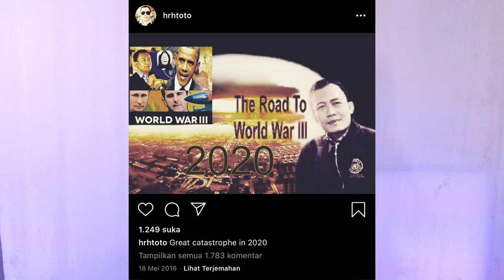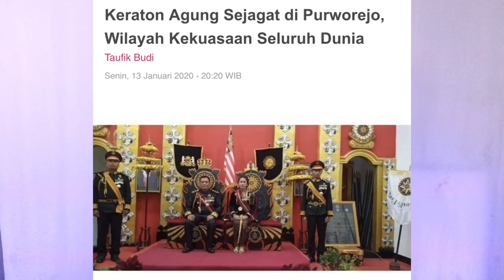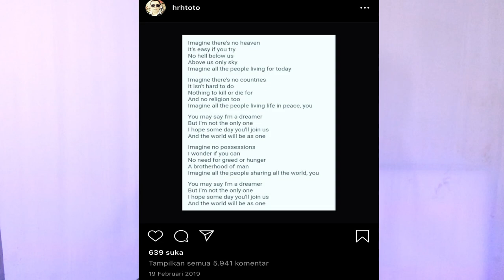Tujuan tersembunyi Keraton Agung Sejagat, Penerus Kerajaan Majapahit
Pak Totok, Sang Sinuhun, Raja Keraton Agung Sejagat punya tujuan tersembunyi. Beliau membuat petunjuk, sebuah blueprint, lewat akun Instagram pribadinya.

Secara tiba-tiba, kata kunci Purworejo menyembul di mesin pencarian Google. Sebuah kerajaan baru saja muncul. Namun, belum juga mencapai masa keemasan, kerajaan itu sudah gulung tikar. Adalah Keraton Agung Sejagat namanya. Kerajaan di Purworejo itu mengklaim diri sebagai penerus kerajaan Majapahit.
“Indonesia kayaknya enggak akan pernah kehabisan orang-orang penuh imajinasi yang siap viral. Di Desa Pogung, Kabupaten Purworejo, warga dibuat geleng-geleng dengan sebuah deklarasi eksistensi kerajaan bernama Keraton Agung Sejagat (KAS).”

Saya setuju sepenuhnya. Indonesia ini dijejali orang-orang penuh imajinasi. Saking penuhnya, salah satu produknya adalah bikin perkumpulan cult sampai sebuah kerajaan yang mengaku kalau Pentagon dan PBB itu anak buahnya. Donald Trump jadi OB-nya?

Keraton Agung Sejagat ini dipimpin oleh pasangan raja dan ratu. Rajanya bernama Totok Santoso Hadiningrat, sementara sang ratu bernama Dyah Gitarja. Ketika sudah naik tahta lewat pasewakan agung yang nggak tahu kapan terjadinya, Pak Totok dan Bu Dyah maunya dipanggil Sang Sinuhun dan Kanjeng Ratu. Manut, wis….

Seiring waktu, setelah kirab akbar yang diikuti 15 orang, kayaknya sih, Pak Tokok, eh maaf, Sang Sinuhun dan permasyurinya, dicangking polisi. Katanya, Keraton Agung Sejagat ini menimbulkan keresahan dan ada gejala-gejala penipuan. Wah, padahal bisa jadi hiburan rakyat sekaligus tujuan wisata baru buat Purworejo.

Banyak yang tertawa geli ketika menonton video deklarasi Keraton Agung Sejagat yang mirip tanya jawab di konferensi press. Banyak pula yang menertawakan dan bilang kalau Pak Totok itu halu saja. Namun, tahukah kamu, Mojok Institute menemukan kejanggalan. Kami menemukan tujuan tersembunyi dari lahirnya Keraton Agung Sejagat.

Untuk membaca tujuan tersembunyi ini, kuncinya ada di Instagram pribadi milik Sang Sinuhun. Begini cara membacanya:

Pertama-tama scroll sampai habis, ke unggahan awal Pak Totok. Ada dua unggahan yang memuat petunjuk. Lebih tepatnya, sebuah ramalan.

keraton agung sejagat purworejo
keraton agung sejagat di purworejo
keraton agung sejagat pidato
keraton agung sejagat ditangkap
keraton agung sejagad
keraton agung sejagat video
keraton agung sejagat wawancara
keraton agung sejagat kirab
keraton agung sejagat tv one
keraton agung purworejo
keraton agung sejagat
masjid agung keraton jogja
masjid agung keraton buton
pernikahan agung keraton yogyakarta
masjid agung keraton surakarta
lubang masjid agung keraton buton
sumur agung keraton kasepuhan
kirab agung keraton surakarta
keraton sultan agung
pernikahan agung keraton solo